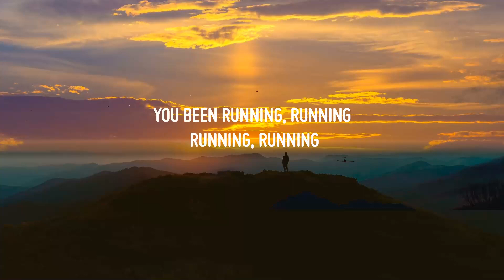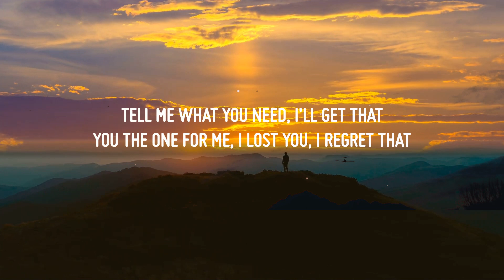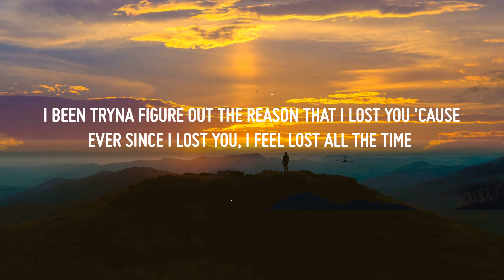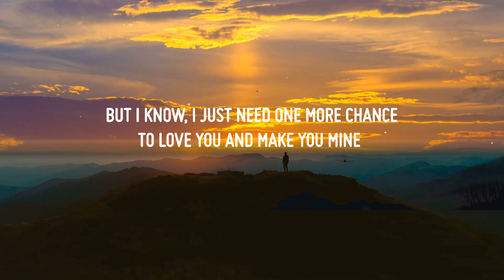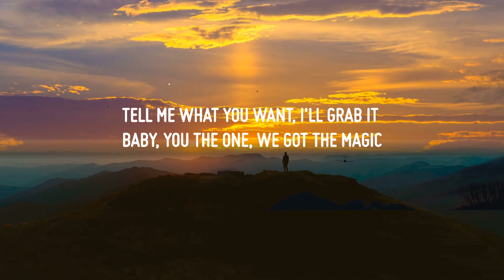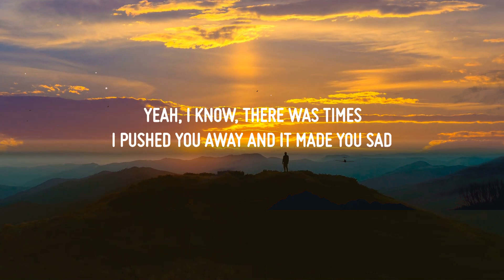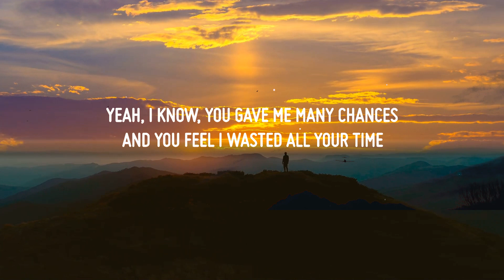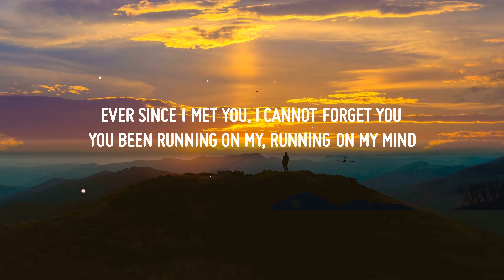Ali Gatie - Running On My Mind (Lyrics) | Lyric / Letra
♫ Ali Gatie - Running On My Mind

(Lyrics):
[Intro]
You been running, running, running, running
You been running, running, running, running on my mind

[Chorus]
You been running on my
Running on my mind
Ever since I met you
Now I know that you're special

[Verse 1]
You been running on my mind
I been running circles tryna find someone like you but you're one of a kind
I been tryna figure out the reason that I lost you 'cause
Ever since I lost you, I feel lost all the time
Tell me what you need, I'll get that
You the one for me, I lost you, I regret that (-gret that)
Please let me fix the things I couldn't fix before (I couldn't fix before)
Tell me what you want, I'll grab it
Baby, you the one, we got the magic
So please let me do the things I didn't do before

[Chorus]
Running on my mind (My mind)

[Bridge]
Running, running, ru-un
Running, running, ru-un
Running, running

[Verse 2]
There was times I pushed you away and it made you sad
It shouldn't have taken losing you to see what I have
You gave me many chances and you feel I wasted all your time
I just need one more chance to yêu you and make you mine
If you wanna try, let's try it
If the yêu is there, why would we deny it?
Please let me yêu you
I wish I yêud you better before

[Chorus]
Running on my mind (Running, running, running)

[Outro]
Running, running, run
Running, running, running
Running on my mind all night, yeah